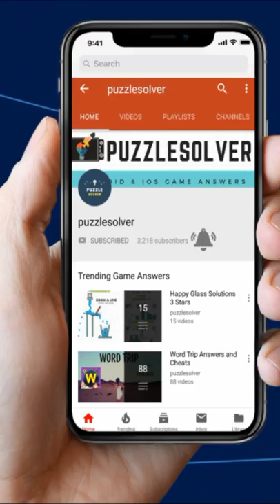Words Story Day 481 to 500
Here are the Words Story Day 481 to 500 Answers.

NEW UPDATE

Day 481 GET
Day 482 CHAT
Day 483 SUPER
Day 484 CAUSE
Day 485 LOSS
Day 486 FACE
Day 487 FOCUS
Day 488 VOICE
Day 489 MEMORY
Day 490 SOCIAL
Day 491 BASE
Day 492 BROWN
Day 493 MALTY
Day 494 NEAR
Day 495 STAY
Day 496 SMITH
Day 497 THANK
Day 498 AUGUST
Day 499 CREATE
Day 500 CONTACT